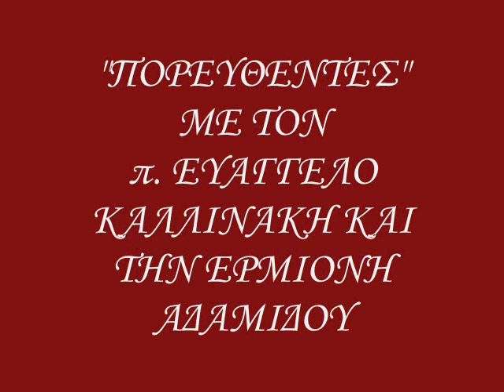ΠΟΡΕΥΘΕΝΤΕΣ ΧΑΛΚΗ - ΜΗΤΡΟΠΟΛΙΤΗΣ ΠΡΟΥΣΗΣ κ. κ. ΕΛΠΙΔΟΦΟΡΟΣ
"ΠΟΡΕΥΘΕΝΤΕΣ" ΜΕ ΤΟΝ π. ΕΥΑΓΓΕΛΟ ΚΑΛΛΙΝΑΚΗ ΚΑΙ ΤΗΝ ΕΡΜΙΟΝΗ ΑΔΑΜΙΔΟΥ